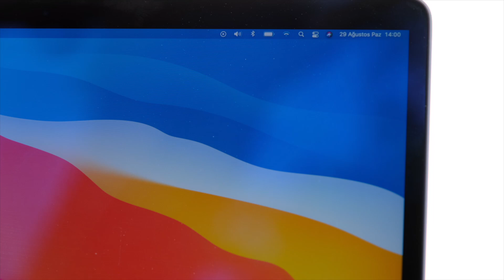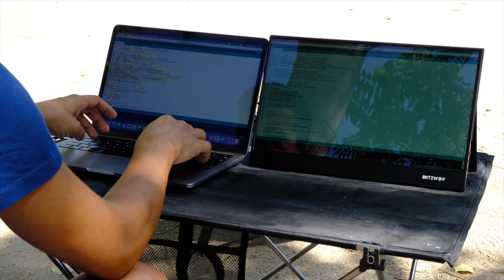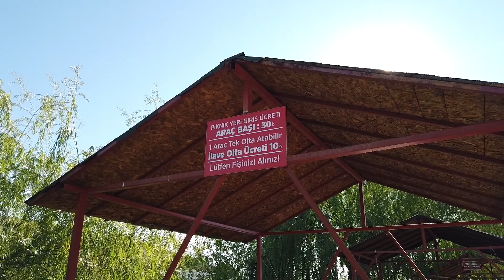Kamp Yaparken Çalışmak İçin Ekipmanlar - Kapadokya & Beypazarı Kampı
Kamp yaparken, gezerken kendi işini yapama fikri heyecan uyandırıyorsa, bu videoda bazı tecrübelerimi ve kampçılık ile ilgili bazı ekipmanların faydalarını anlattım. Güneş paneli, kamp masası, çadır lambası, çadır ve harici monitör gibi ekipmanları merak ediyorsan, videoya bi bak derim :)

Kamp alanlarını merak edenler için not:
Kapadokya: Göreme Camping & Aqua Park
Beypazarı: As Balıkçılık Camping